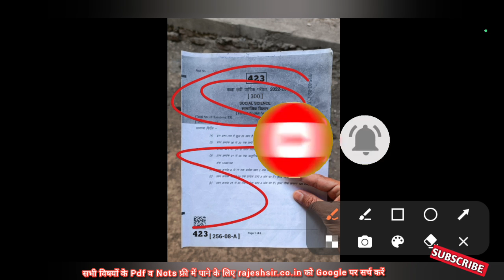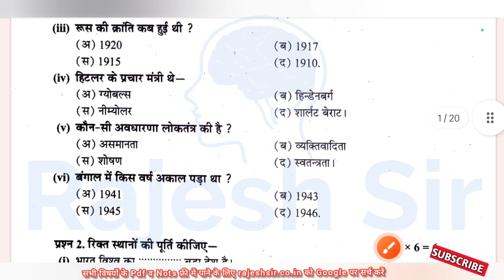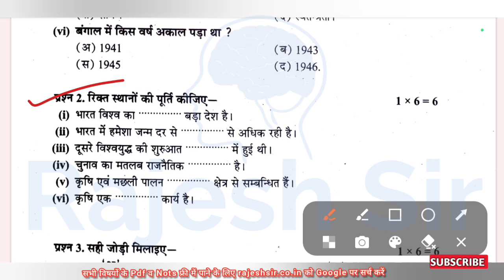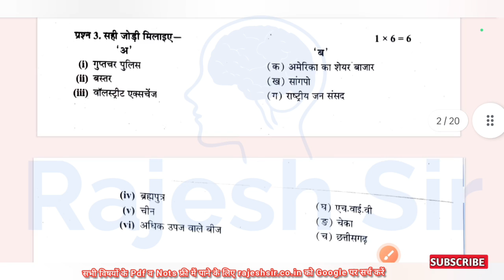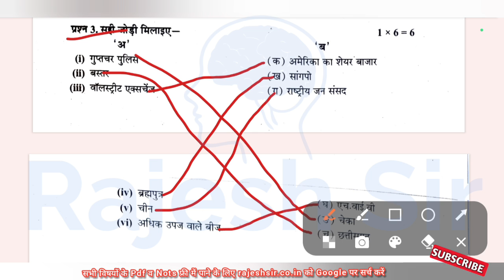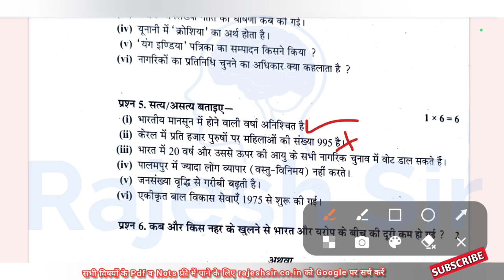set A class 9 samajik vigyan ka paper varshik Pariksha 2023 | सेट ए कक्षा 9 सामाजिक विज्ञान का पेपर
वार्षिक परीक्षा 2023 कक्षा 9 सामाजिक विज्ञान का पेपर

वार्षिक पेपर की pdf के लिए टेलीग्राम ज्वाइन करें

कक्षा 9 सामाजिक विज्ञान वार्षिक पेपर

वार्षिक परीक्षा कक्षा 9वी सामाजिक विज्ञान पेपर

कक्षा 9 वीं सामाजिक विज्ञान का पेपर

सामाजिक विज्ञान का पेपर कक्षा 9

वार्षिक परीक्षा कक्षा 9 सामाजिक विज्ञान

वार्षिक परीक्षा 2023 कक्षा 9 में सामाजिक विज्ञान का पेपर

कक्षा 9 सामाजिक विज्ञान का पेपर वार्षिक परीक्षा 2023

सामाजिक विज्ञान का पेपर वार्षिक परीक्षा 2023

कक्षा 9 सामाजिक विज्ञान पेपर वार्षिक परीक्षा 2023

कक्षा 9 वार्षिक परीक्षा 2023 सामाजिक विज्ञान

सामाजिक विज्ञान वेरी आई एम पी क्वेश्चन

varshik Pariksha kaksha navmi samajik vigyan ka paper

rajesh sir

वार्षिक परीक्षा कक्षा 9 वीं सामाजिक विज्ञान

 samajik vigyan ka paper 9th class

 कक्षा 9 का सामाजिक विज्ञान का पेपर

 kaksha navi ka samajik vigyan ka paper

 class 9 social science annual paper

 social science class 9 annual paper

 कक्षा 9वी सामाजिक विज्ञान पेपर

class 9 ka social science paper

 samajik vigyan ka paper Class

social science ka paper 9th paper

varshik paper samajik vigyan

class 9th samajik vigyan paper

 kaksha navi samajik vigyan paper

 9th class social science paper

 so science ka paper 9th class

कक्षा नौवीं का सामाजिक विज्ञान वार्षिक परीक्षा 2023

class 9th ka social science ka paper

 social science ka paper

varshik paper 2023 class 9th paper

 कक्षा 9वी सामाजिक विज्ञान पेपर वार्षिक परीक्षा

 कक्षा 9वी विषय सामाजिक विज्ञान

 सामाजिक विज्ञान का पेपर कक्षा 9वी

class 9th important question

kaksha 9 samajik vigyan paper

samajik vigyan ka paper 2023

9th class samajik vigyan paper

class 9th samajik vigyan kaksha

कक्षा 9वी विषय सामाजिक विज्ञान पेपर

कक्षा 9 वी विषय सामाजिक विज्ञान पेपर

कक्षा 9 वी विषय सामाजिक विज्ञान का पेपर

class 9th social science ka paper

वार्षिक

rajesh sir

varshik pariksha 2023 class 9 varshik paper

कक्षा 9वी का वार्षिक पेपर

कक्षा 9वी

samajik vigyan class 9th varshik paper

class 9th ka varshik paper

kaksha navi

samajik vigyan ka paper 9th

वार्षिक परीक्षा

वार्षिक परीक्षा 2023 कक्षा 9वी